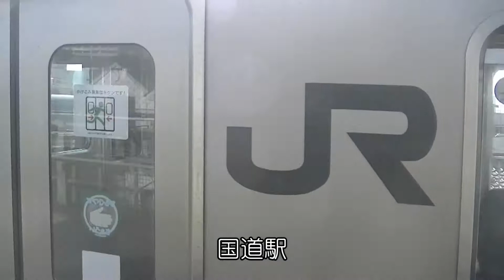電車前面展望 鶴見線 国道駅→海芝浦駅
工場地帯を縦横に走る鶴見線。中でも、終着駅が工場構内のため「駅から出られない駅」として有名な海芝浦駅。長年、一度行ってみたいと思っていた海芝浦支線に、遂に行ってきました。
昭和の漂う国道駅から乗車、鶴見小野・弁天橋・浅野・新芝浦と進み、終着の海芝浦までわずか10分。駅間は短いですが、運河が縦横に走る工場地帯。散歩には不向きです。ゆっくりと電車旅を楽しみましょう。